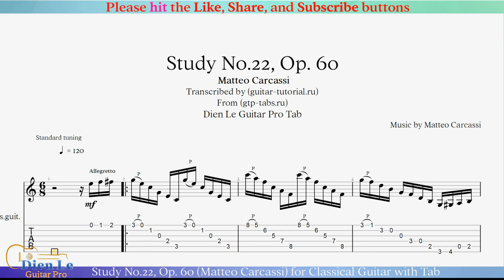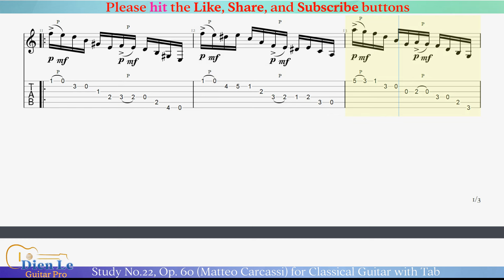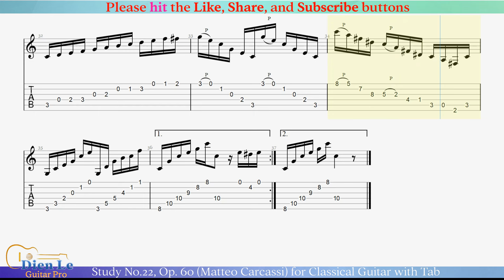Study No.22, Op. 60 (Matteo Carcassi) for Classical Guitar with Tab